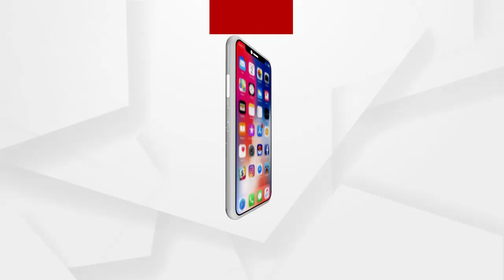ଅନ୍ତରାଜ୍ୟ ଲୁଟେରା ଗ୍ୟାଙ୍ଗକୁ ଧରିବାରେ ସୋର ପୁଲିସ ସଫଳ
ଦୀର୍ଘ ଦିନ ଧରି ବାଲେଶ୍ୱର ସୋର ଅଞ୍ଚଳରେ ହେଉଥିବା ଚୋରୀ, ଛିନତାଇ, ଲୁଟତରାଜରେ ସାମିଲ ଅନ୍ତରାଜ୍ୟ ‍ଲୁଟେରା ଗ୍ୟାଙ୍ଗକୁ କାବୁ କରିଛି ସୋର ପୁଲିସ...